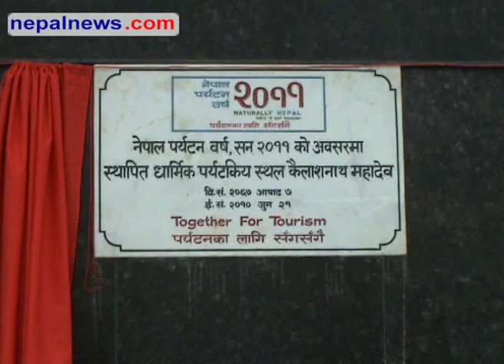108 ft tall Shiva statue unveiled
An108 feet statue of Hindu God Shiva has been inaugurated on Monday by Hindu leader Shankaracharya from India. The statue constructed with donation by Kamal Jain, the proprietor of Hilltake Water Tanks, at Sanga of Bhaktapur district 20 km east of Kathmandu. Nepalnews.com, is a leading Internet destination dedicated to bring you news, events, polls, discussions, forums about and from Nepal. Our primary objective is to bring "news as it happens"; quality news which is impartial, timely and independent. Our equally important other objective is to make this a web community for all people around the globe who have any interest, or need any information about Nepal.